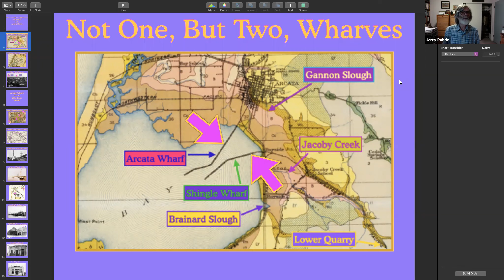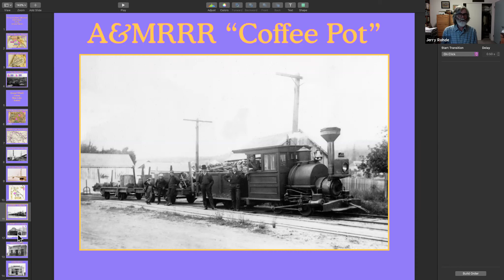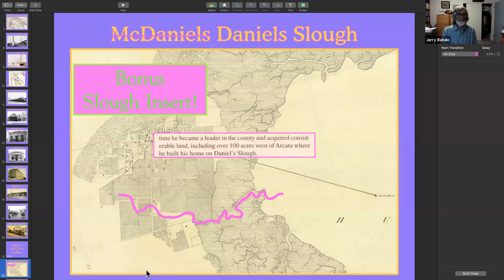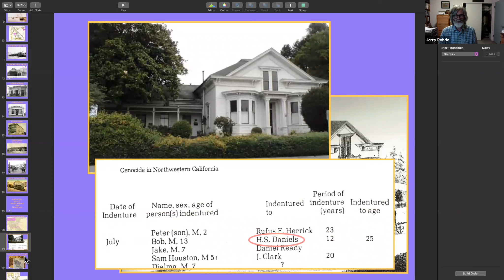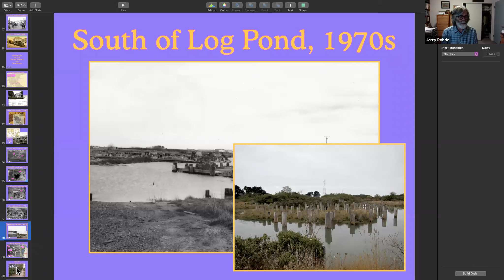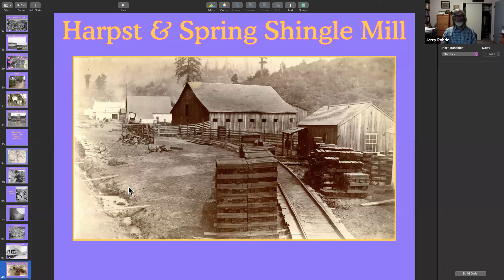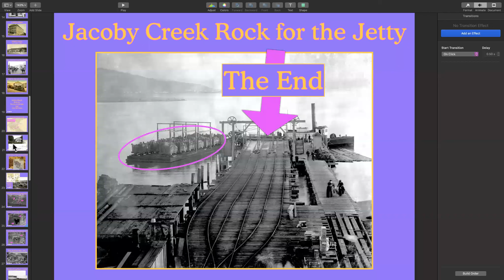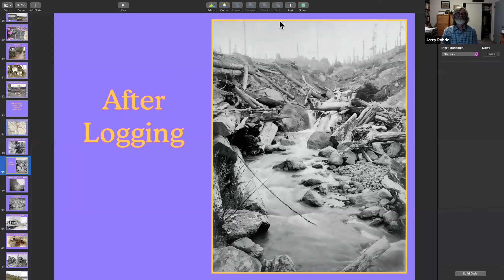Jerry Rohde A Tale of Two Wharves